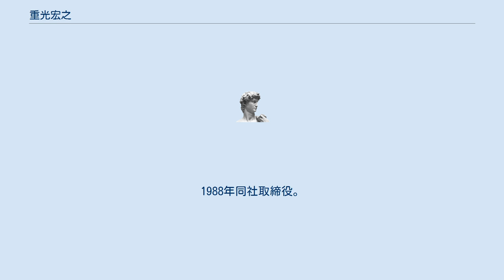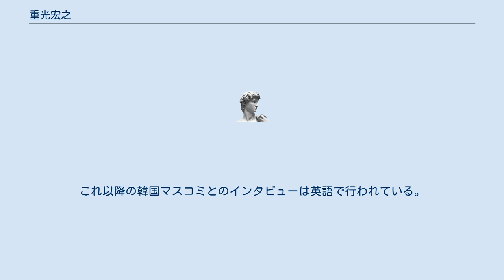重光宏之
ロッテグループ 」 重光宏之 重光 宏之（しげみつ ひろゆき、1954年1月28日 - ）は、東京都出身の日本の在日韓国人二世の実業家。
ロッテグループ元副会長。
韓国名は辛 東主（シン・ドンジュ、신동주）。
重光武雄の長男。
 松濤幼稚園から青山学院初等部入学。
1976年青山学院大学理工学部経営工学科卒業、1978年青山学院大学大学院理工学研究科経営工学修士課程修了。
1978年三菱商事に入社する。
1987年ロッテ商事入社。
1988年同社取締役。
1991年株式会社ロッテ常務取締役、2001年取締役副社長、2009年株式会社ロッテホールディングス取締役副会長となる。
日本チューインガム協会会長、ロッテ国際奨学財団理事長も兼ねた。
 2011年ロッテ商事代表取締役副会長兼社長に就任した。
ロッテ商事の社長交代は、1952年12月にロッテの営業部を独立させて設立以来初めてのことであった。
 2014年12月、ロッテ商事社長などグループ三社の役職を解かれた。
 2015年1月、ロッテホールディングス取締役副会長職も解かれ、事実上経営陣から放逐された。
 2018年2月15日、韓国前大統領朴槿恵とその友人への贈賄罪（崔順実ゲート事件）に問われた弟の重光昭夫が懲役2年6カ月の実刑判決を受けて身柄を拘束されたこと受けて宏之がロッテホールディングスの筆頭株主である光潤社の社長として報道資料を出し「日韓ロッテグループの代表者の地位にある者が横領・背任、贈賄などさまざまな犯罪行為で有罪判決を受け、収監されたことはロッテグループの70年の歴史上、前代未聞の出来事」だとし、昭夫の「即時辞任・解任」とコーポレート・ガバナンスの刷新・建て直しが不可欠だと強調した。
 2020年4月に昭夫を会長から解任するよう求める株主提案を提起したが、同年6月24日の株主総会で否決され敗北。
2020年6月には父・武雄の遺言状が発見され、その中で武雄は自らの後継者を次男の昭夫と定め、宏之についてはロッテホールディングスや韓国ロッテなどの実務、人事からは排除するよう求めていたことが判明している。
 日本で生まれ育ったため、会話では日本語を用いる。
韓国語は聞き取ることはできるが話すことは出来ない。
2015年の韓国メディアによるインタビューにも日本語で答えたため、韓国では「韓国語を忘れてしまった韓国人が韓国人と言えるのか」「国籍は韓国だが精神は日本人」と批判された。
これ以降の韓国マスコミとのインタビューは英語で行われている。
 辛東主に関するカテゴリ: